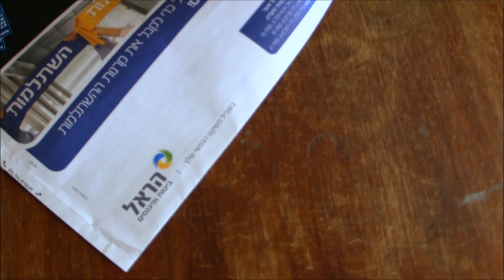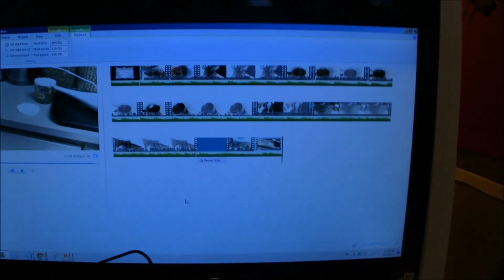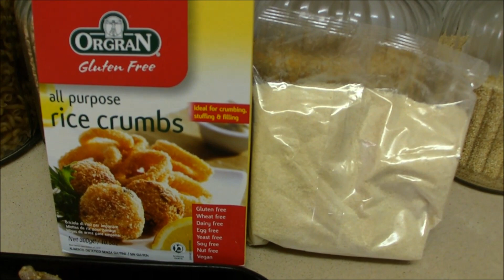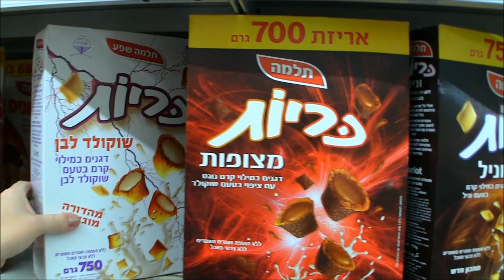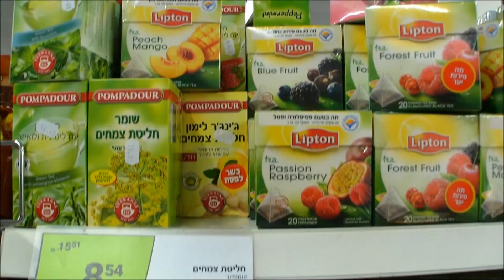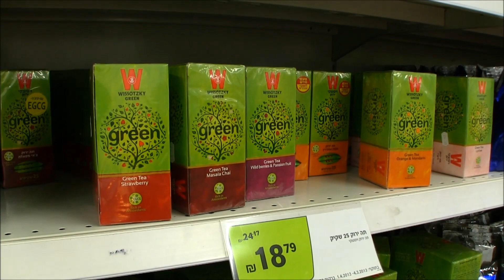Cleaning House & Grocery Shopping SAHM DITL Israel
This is a day in the life of me, a stay at home mom, and my husband, a soldier in the IDF Air Force. Thumbs up this video to show your support!

Since we are a military family and I am a military wife, I thought making a day in the life video would be fun. I suffer from an anxiety disorder that keeps me in the house when my husband is not at home. These videos should help to get me out of the house more so that I can show you more of Israel and interesting things outdoors.

We are going to try to do more daily vlogs, but right now we have lots of videos filmed and ready for editing and uploading. We have cooking, gluten free and sugar free recipes, Atkins diet meals, baby health and wellness, baby food recipes, made from scratch home cooking, funny baby videos, funny cat videos, and organization videos are coming soon. I want to show you how we are prepping for the end of the world as well. We don't have much, but the items we do have, and the plans we have are good for us. Hopefully we will not have to test them out any time soon. If they are, please give them a thumbs up and share them on Facebook. Thanks!

Send me love!:
Andrea Lunsford
Simtat Sal'it 486/4
Eilat, Israel
88092

Here are some goodies and savings for you below.

Get $5.00 off any order from iHerb. Get all your organic products and supplements here! If you pick something for $5.00 or less, you will get it for free!

A way that I help support my family:
I sell new and used items on Amazon. Check it out! Immediate shipping!